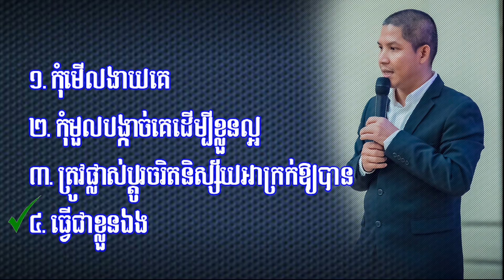១.កុំមើលងាយគេ ២.កុំមួលបង្កាច់គេ ដើម្បីខ្លួនល្អ ៣. ត្រូវផ្លាស់ប្តូរចរិតនិស្ស័យអាក្រក់ឱ្យបាន ៤. ...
១.កុំមើលងាយគេ
២.កុំមួលបង្កាច់គេ ដើម្បីខ្លួនល្អ
៣. ត្រូវផ្លាស់ប្តូរចរិតនិស្ស័យអាក្រក់ឱ្យបាន
៤. ធ្វើជាខ្លួនឯង